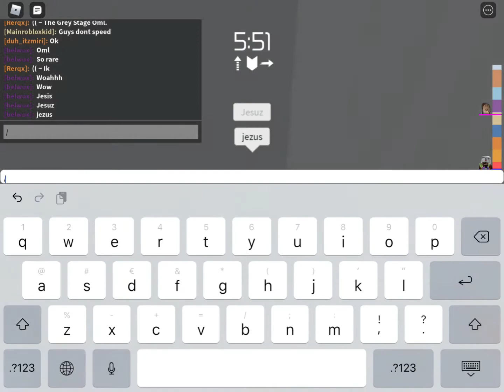roblox tower of hell super rare secret stages…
found 2 secret stages in like a half hour !